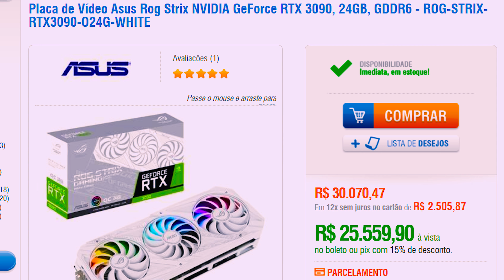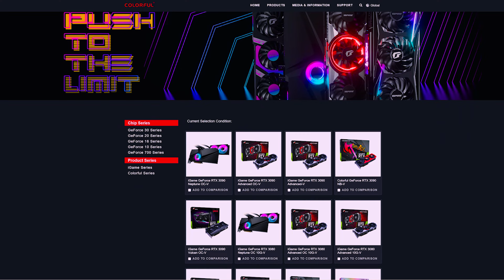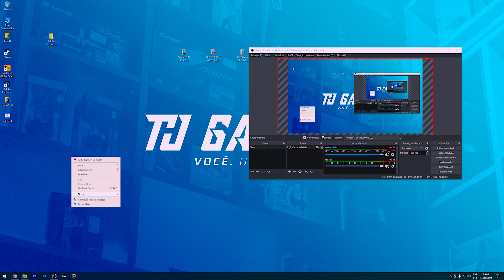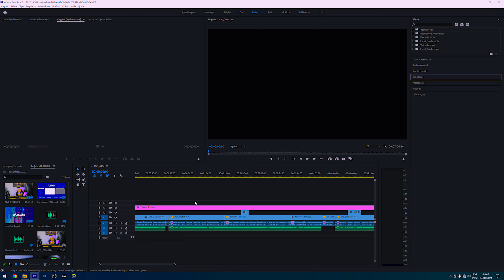GTX 1050TI COLORFUL - TESTES EM FORTNITE I WARZONE I FREE-FIRE I PREMIERE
No vídeo de hoje iremos acompanhar o desempenho dessa vga que esta se tornando novamente a campeã de vendas - GTX 1050 TI

Rapaziada, to deixando aqui um link com varias opões de GTX 1050 p/ você com o melhor preço!

🖥️ Quer ter um PC Gamer daora? Acesse

0:00 I Introdução
1:48 I Fortnite
2:29 I Warzone
3:19 I Free Fire
4:58 I Adobe Premiere
6:26 I Compro ou não compro?